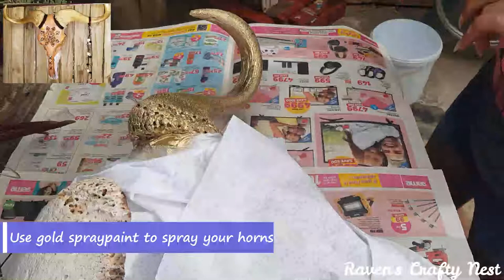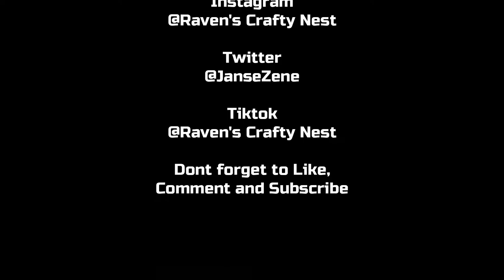How to carve a wildebeest skull | Animal Skull carving | Animal Skull Art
Learn how to carve your own animal skull by watching the tutorial. I show you in this video step by step what I do to make my Animal skull Art.

The first step is to bleach you skull, then rinse with clean water and let it dry. Start to draw a pattern using a pencil for incase you change your mind on the pattern. Get your dremel and start to carve, I attached pictures in the video that shows what drilling bit I am using. Make sure all the dust is off before you start to stain your skull, using Acrylic Ink. Using another colour Acrylic Ink go into the lines. Start decorating using flatbeads, leather string, glue, beads and gilders paste.

The cleaning process is messy! Remember your dust mask and safety goggles as the carving makes a lot of dust.

Enjoy the Skull Carving tutorial.

Happy Crafting